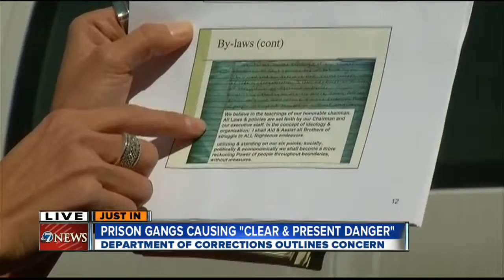Prison gangs causing 'clear and present danger'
4/12/13 - 11 a.m. - The Colorado Department of Corrections outlines concerns over prison gangs, saying that the groups pose a 'clear and present danger' in light of the recent murders of Tom Clements and Nate Leon.